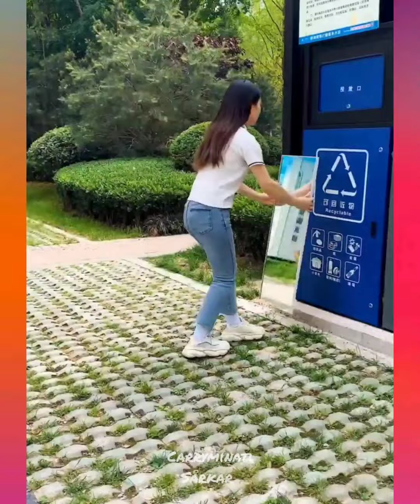Cool Gadgets ❤️ Home Cleaning, Versatile, Utensils ,limu items, Asian Items #50